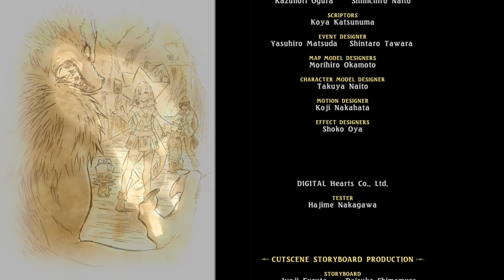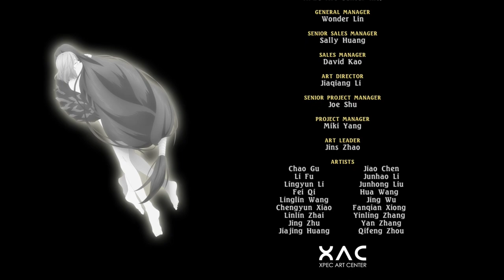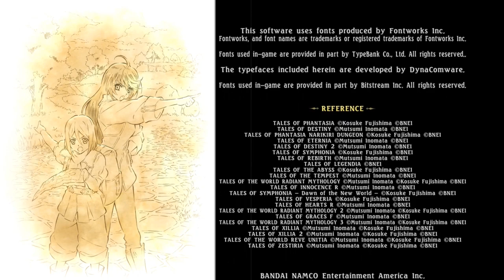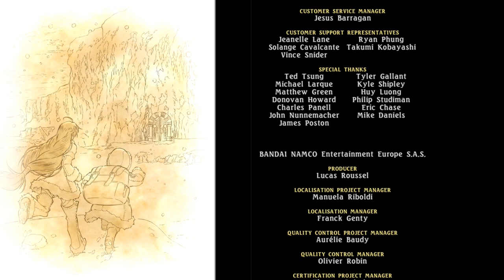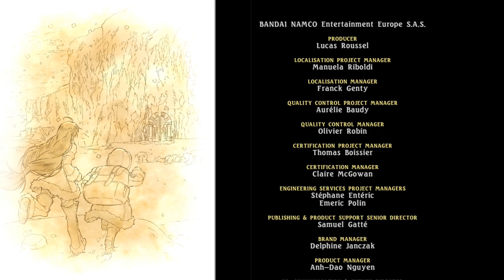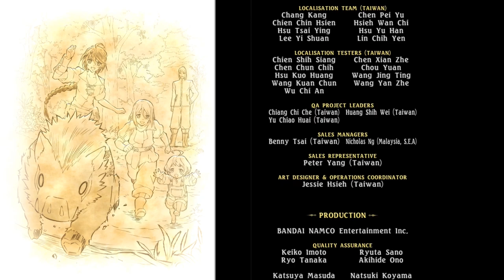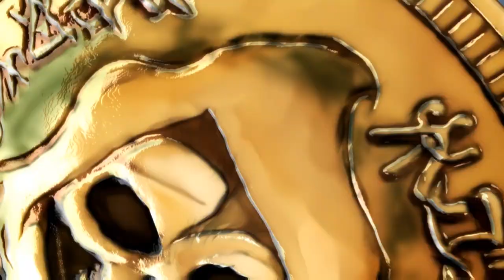Tales of Berseria - Let's Play Part 80: Credits and Review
All recordings are done using OBS, an Elgato HD60 Pro, and a Sennheiser PC 360 Headset.